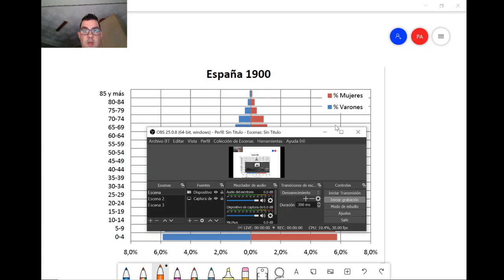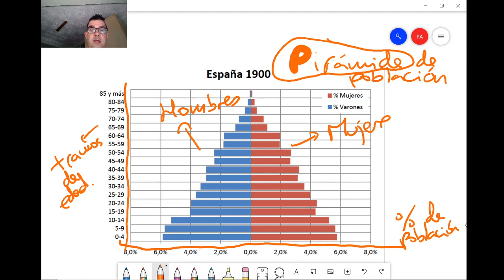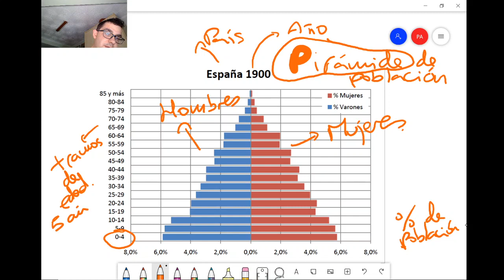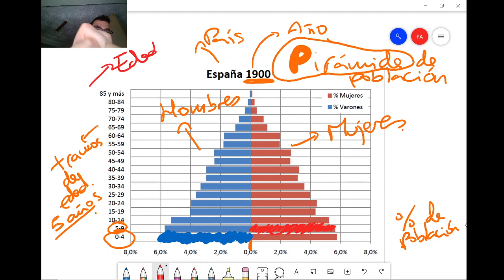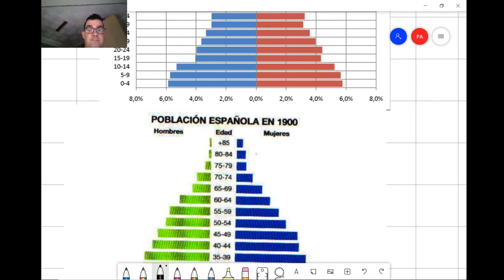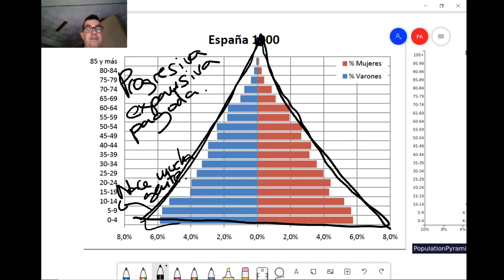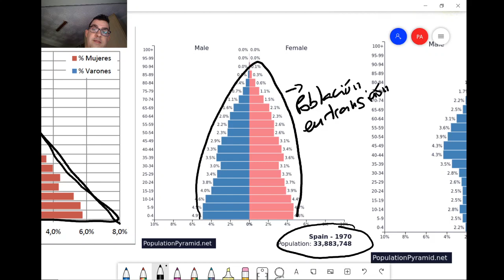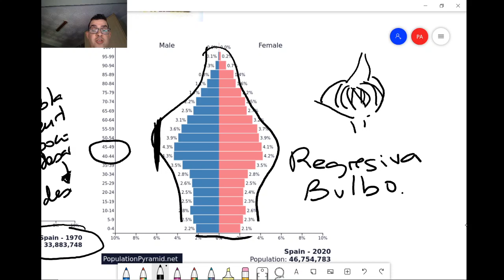Las pirámides de población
Segundo vídeo de la semana de la población